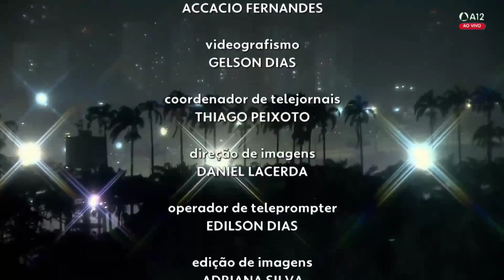February 18, 2024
A luta de Reneé para sobreviver a guarda de Ricky